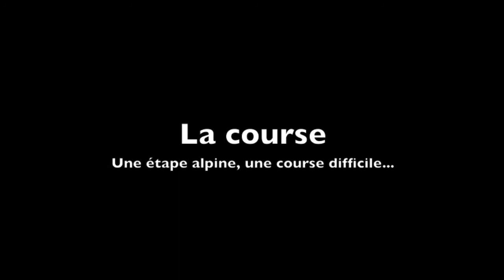Parcours Grande Odyssée Savoie Mont Blanc 2018 © Office de Tourisme de Pralognan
Voici le tracé que parcourront les attelages de La Grande Odyssee Savoie Mont Blanc lors de l'étape de Pralognan-la-Vanoise !